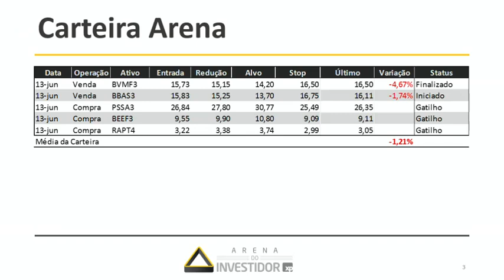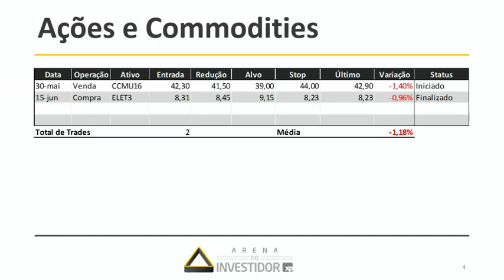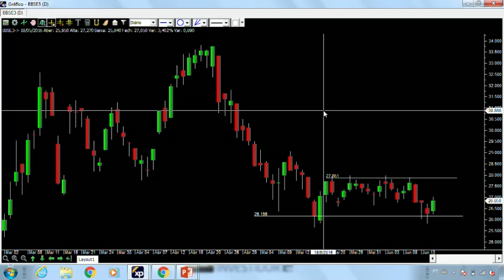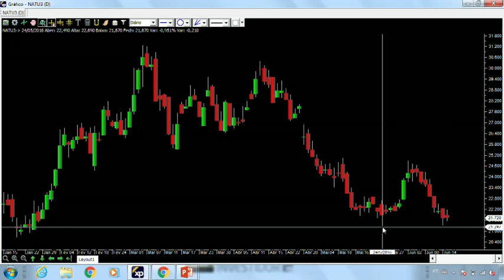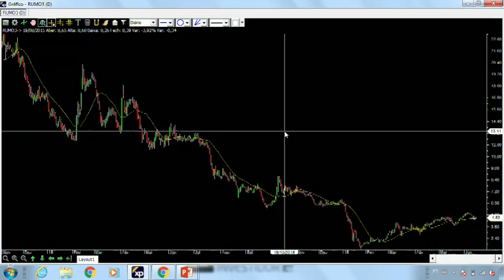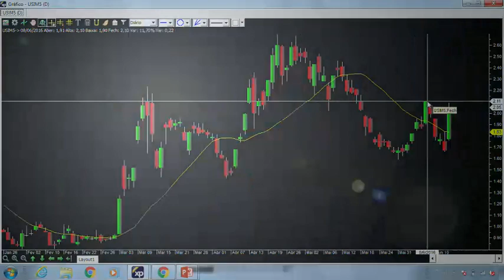Bolsa fecha estável, porém bastante volátil